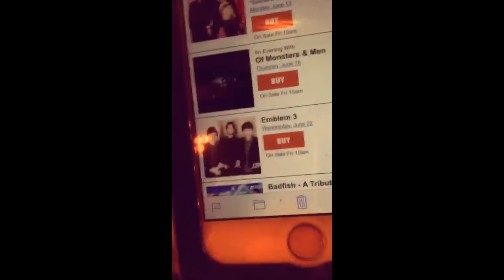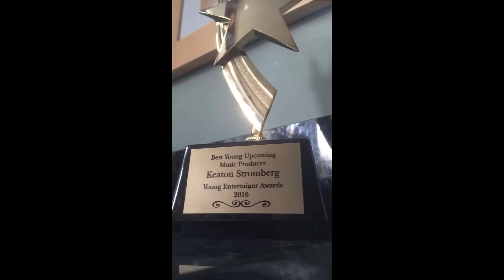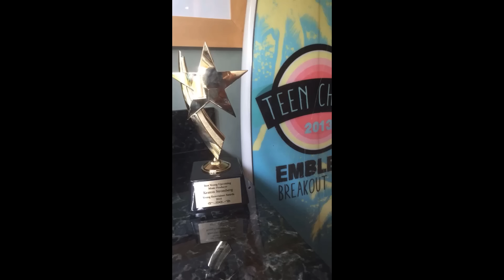Wesley Stromberg Snapchat Story 11-20 March 2016